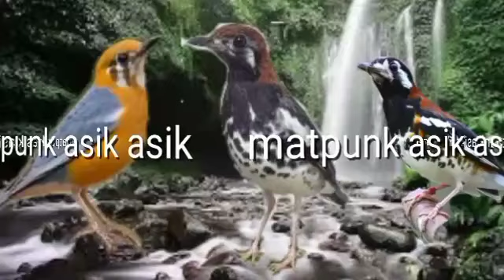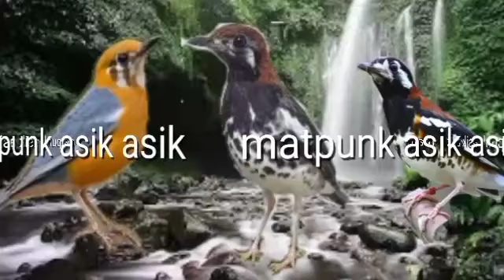SUARA TERAPI ANIS MERAH YANG JARANG BUNYI || CUMA NGERIWIK, PANCINGAN NGEPLONG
Di Chanel ini saya akan berbagi tips rawatan burung, suara terapi burung, suara pancingan burung, dan suara masteran burung, terutamanya burung Anis Merah

doping burung lomba, perawatan burung mabung, agar pleci buka paruh, cara merawat pleci agar cepat ngalas, burung mabung, perawatan murai batu mabung,